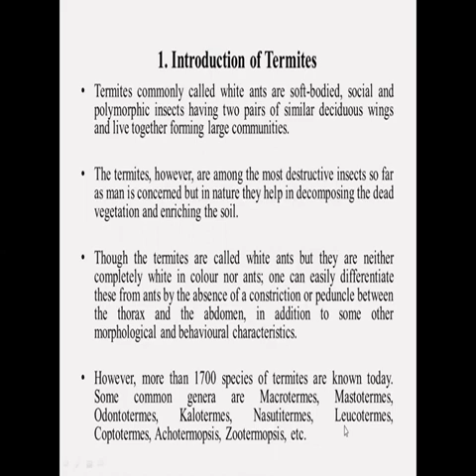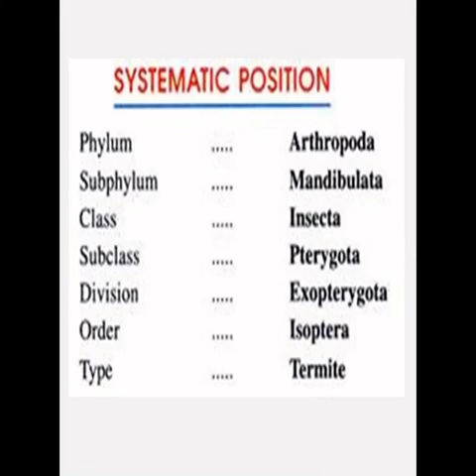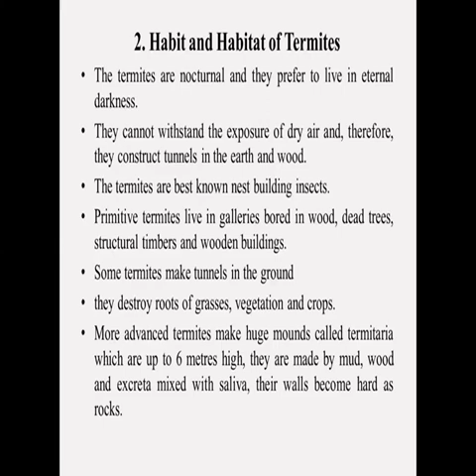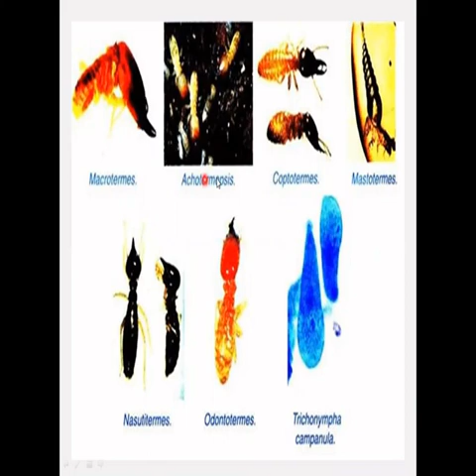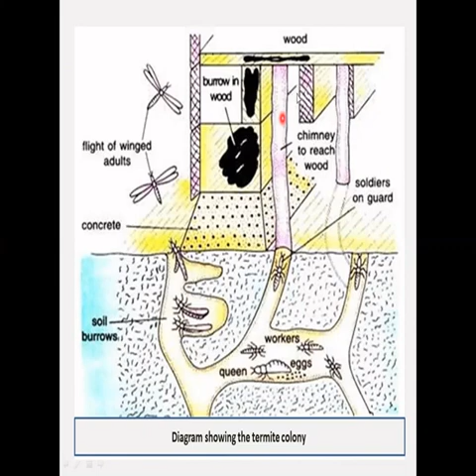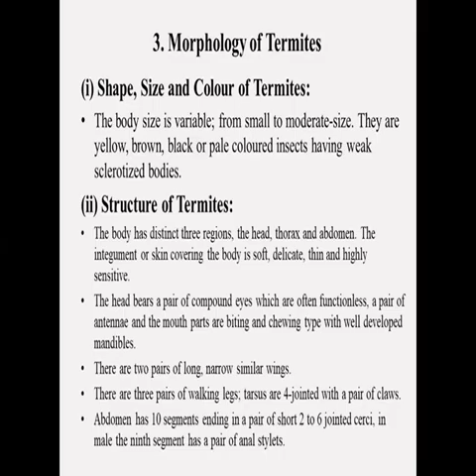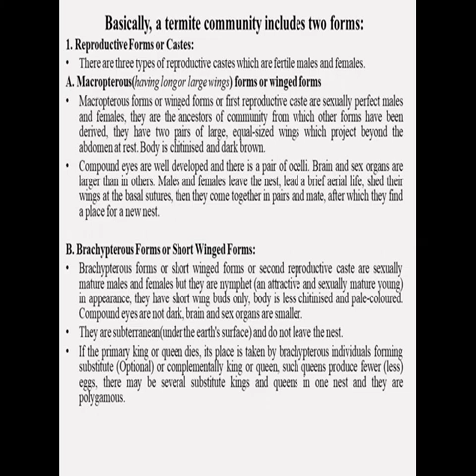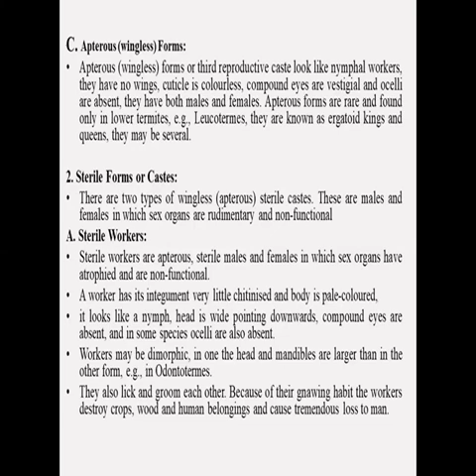Unit IV Social Behaviour of Termite Part I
5-6 Marks Questions_Most Important Lecture for SEM III